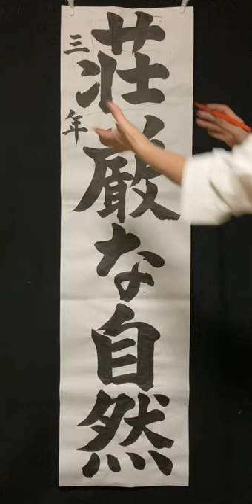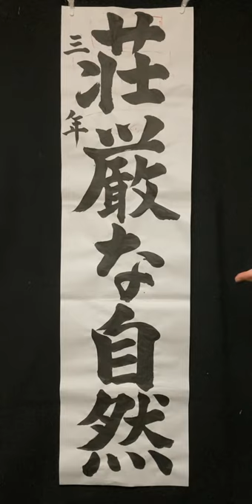第１２２回「習字基礎篇（書道）」JA共済全国小中学生書道コンクール・条幅の部「荘厳な自然」楷書体〜後編〜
「令和３年
JA共済全国小中学生書道コンクール」

中学３年生・条幅の部
「荘厳な自然」楷書体
後編（ポイント説明）

👆条幅の部は
前編（揮毫）後編（ポイント説明）の
２部構成でUPしています。

Instagramもやっています。